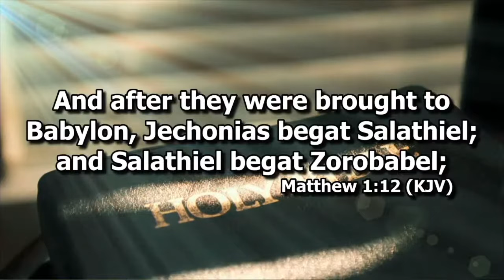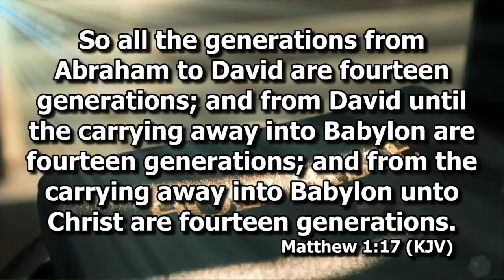Copy of Morning Star Missionary Baptist Church Live Stream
Services from Morning Star Missionary Baptist Church of Shreveport, LA. We do not have the rights to some of the music used during this stream.